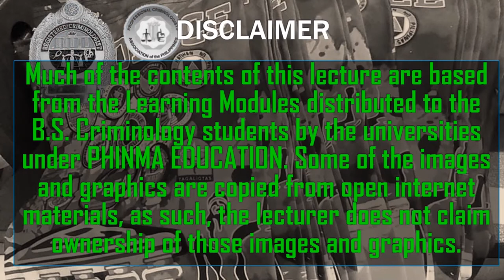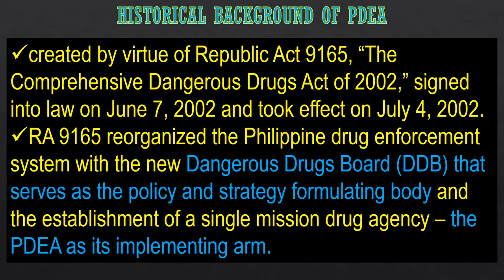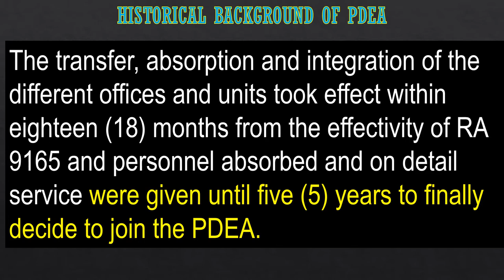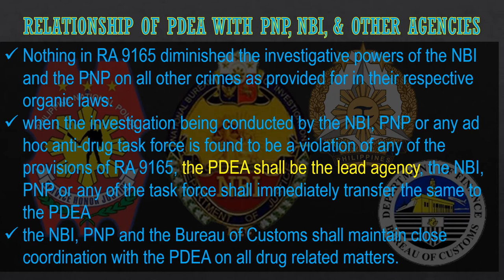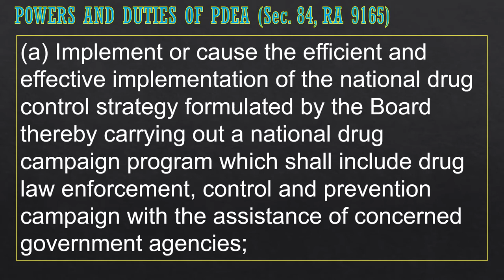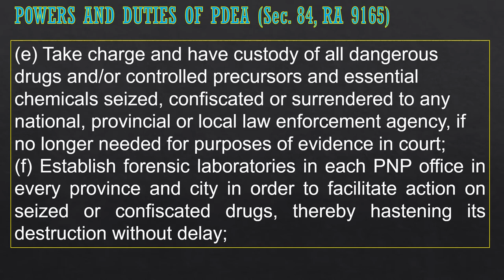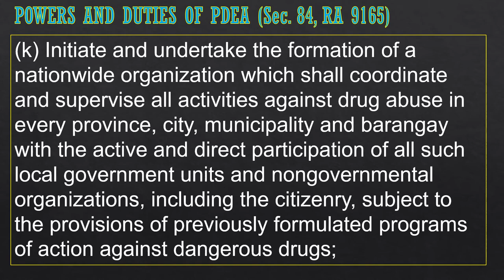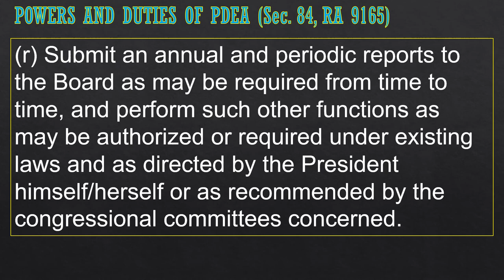LAW ENFORCEMENT ORGANIZATION AND ADMINISTRATION PDEA RA 9165